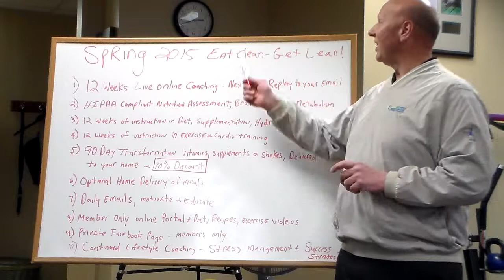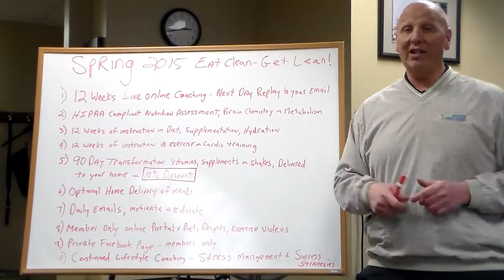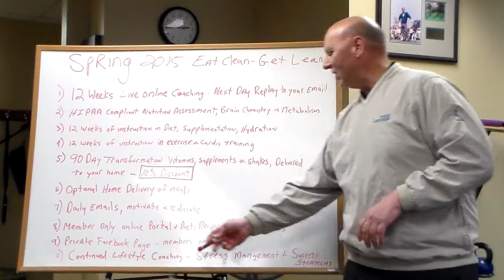Spring 2015 ECGL FREE Jam Session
Description of our 12 Week Online Coaching Program Eat Clean & Get Lean Spring 2015.  Come and join us... its FREE